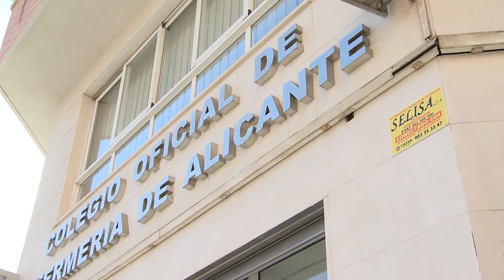El Colegio de Enfermería de Alicante propone a la Conselleria un plan de vacunación | Cecova TV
El Colegio de Enfermería de Alicante ha propuesto a la Conselleria de Sanidad Universal y Salud Pública un plan de vacunación contra la Covid-19. Un documento que incluye una batería de medidas agilizar el proceso de la manera más práctica posible. La Presidenta del Colegio de Enfermería de Alicante, Montserrat Angulo explica las claves del plan que es extrapolable al resto de la Comunidad Valenciana.